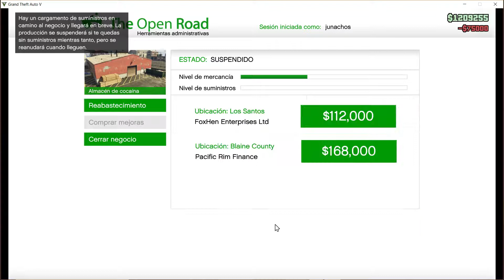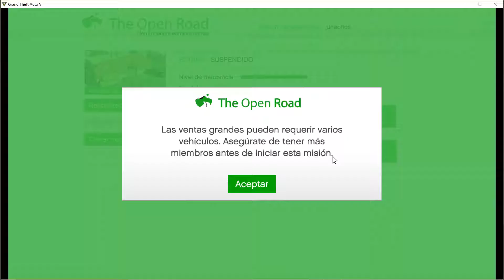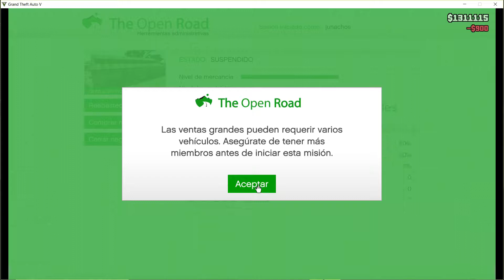GTA V ENTREGA DE PRODUCTOS 2019#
Que tal amigos, hoy entregaremos unos productos de nuestras tiendas esperamos les guste.